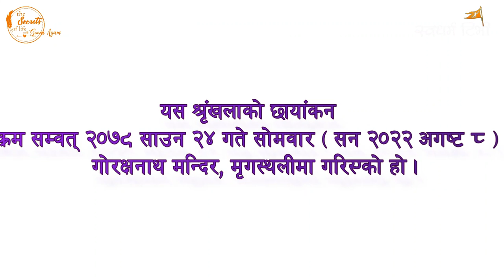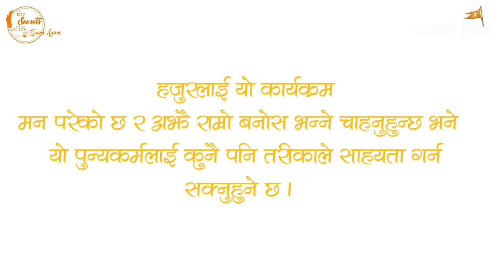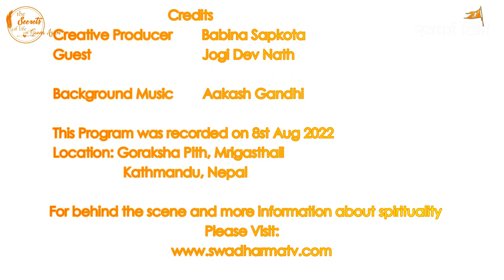Ep 271 Jogi Dev Nath गाेरक्ष दर्शन र नेपाली नाथ परम्परा Goraksha Philosophy & Nepali Nath Tradition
यो प्रवचन अन्तर्वाता हैन । कार्यक्रमको आदी बाट मात्र भिडियो खिचिएको थियो र अगाडिको अडियो अन्य ब्यक्ती बाट प्राप्त भएको हुँदा अगाडिको भिडियो मा पछाडिको भिदियो लाई Mute गरेर प्रयोग गरिएको हो तेसैले आधी भिडियो हाम्रो क्यामेराको रेकर्ड भएको हुँदा राम्रो सुनिएको छ । अगाडि भिडियो Synchronize  नभएको देखिएको हो ।

Guest :  Jogi Dev Nath 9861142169
Location : Gorakshnath Temple, Siddhachal, Mrigasthali. Pashupatinath Temple.

Esewa:
Suvas Chandra Kandel
बैंक खाता
Kirtipur Branch.